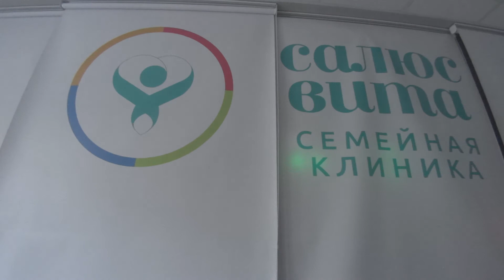Свободные плечи, легкие руки - упражнение по методу Фельденкрайза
Диагональное движение от таза и стоп к противоположному плечу и кисти:
- уравновешивает плечевой пояс,
- высвобождает  плечевой суставы,
- увеличивает подвижность суставов рук,
- гармонизирует позвоночные дуги, уменьшает сутулость, руки начинают легко и грациозно двигаться в такт ходьбе.

Присоединяйтесь!!!

Уроки по методу Фельденкрайза не являются лечебной физкультурой. При сомнении в целесообразности и безопасности их выполнения проконсультируйтесь с вашим лечащим врачом.